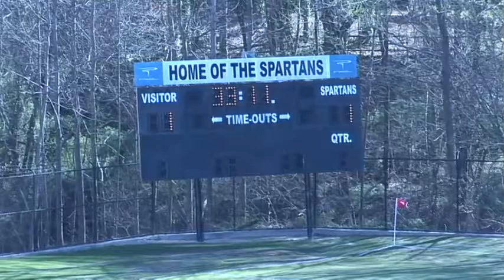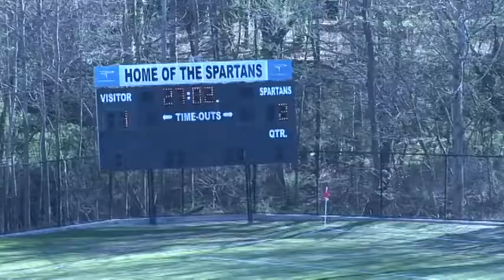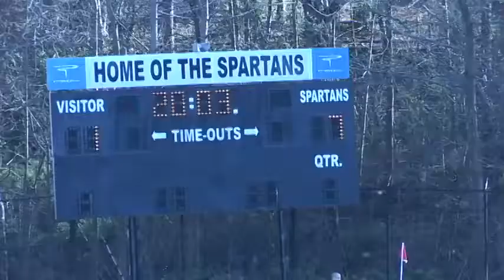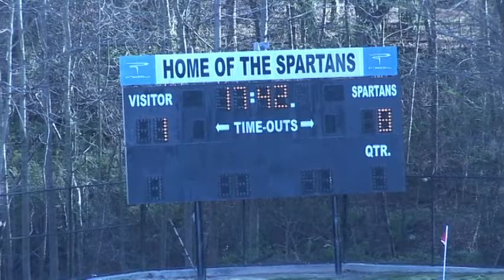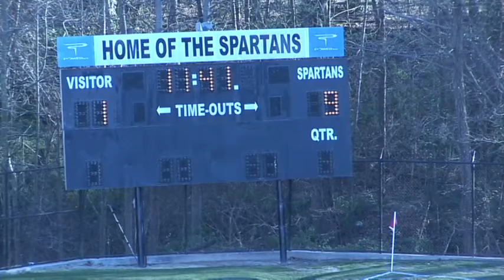GACS Girls Soccer vs Holy Innocents' Episcopal School, 2010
GACS Girls Soccer vs Holy Innocents', 2010